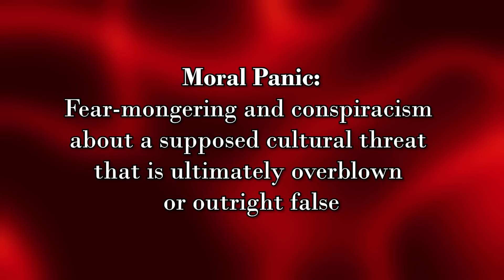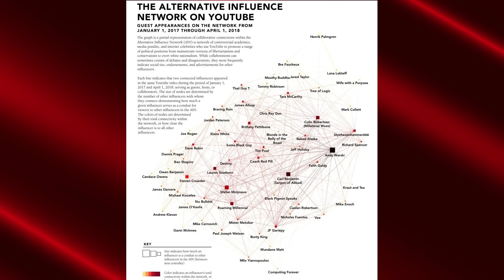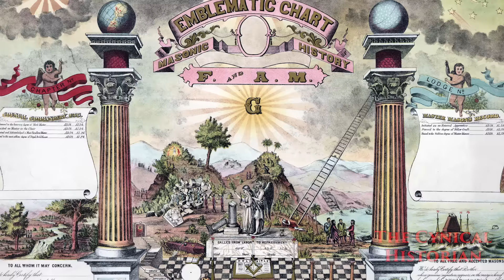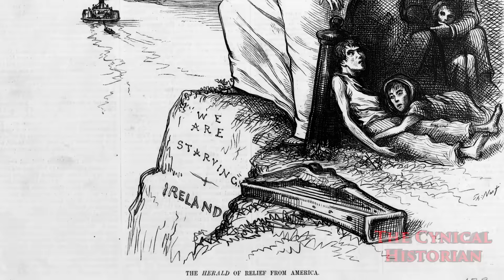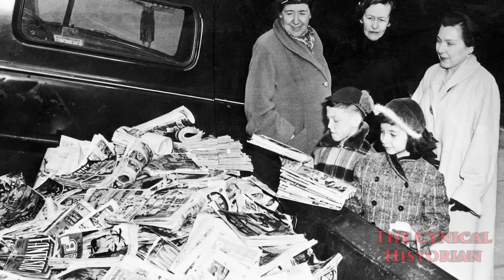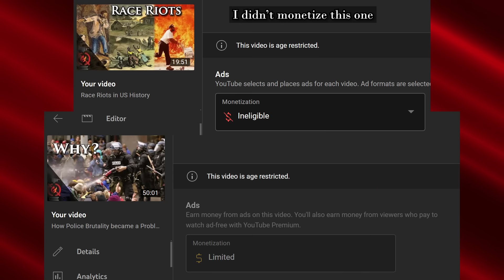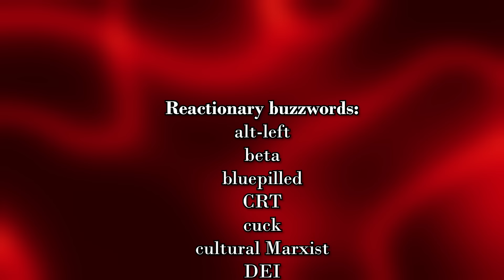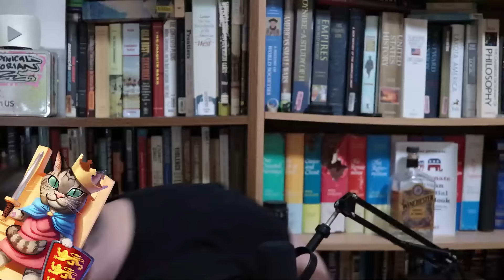Moral Panics : A History of Insidious Fear-Mongering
What even is a moral panic?  It's essentially fear-mongering and conspiracism about a supposed cultural threat that's ultimately overblown or outright false.  Culture, as in the customs and habits of a particular group of population, resides in its adherents, so this is people trying to protect their culture.  But as we'll see, there's always ulterior motives.  Typically, it revolves around halting things children are doing or something that may affect children because they are the next generation - that which transmits culture into the future.  The key factor is that these reactions are disproportionate to the threat, if not an outright lie.  So while they may be used as a political tactic in the ever-ebbing culture war, moral panics as a whole have a much wider history to it than that.  There's a pattern to them and they're well studied.  As such, there's a long history to them.  So I made this episode in the hope that you can learn and be better prepared to identify them in the future.
*Bibliography*
William J. Bernstein, The Delusions of Crowds: Why People Go Mad in Groups (New York: Atlantic Monthly Press, 2021).

Joel Best, Threatened Children: Rhetoric and Concern about Child-Victims (Chicago: University Of Chicago Press, 1990).

Colin Dickey, Under the Eye of Power: How Fear of Secret Societies Shapes American Democracy (New York: Viking, 2023).

Erich Goode and Nachman Ben-Yehuda, Moral Panics: The Social Construction of Deviance, 2nd ed. (1994; New York: Wiley-Blackwell, 2009).

Marjorie Heins, Not in Front of the Children: “Indecency,” Censorship, and the Innocence of Youth (New Brunswick, NJ: Rutgers University Press, 2007).

David Hajdu, The Ten-Cent Plague: The Great Comic-Book Scare and How It Changed America (New York: Farrar Straus and Giroux, 2008).

Karen Leick, Parents, Media, and Panic through the Years: Kids Those Days (London: Palgrave Macmillan, 2019).

Kyle Riismandel, Neighborhood of Fear: The Suburban Crisis in American Culture, 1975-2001 (Baltimore, MD: Johns Hopkins University Press, 2020), ebook.

Mark Stein, American Panic: A History of Who Scares Us and Why (New York: Palgrave Macmillan, 2014).

Karen Sternheimer, Pop Culture Panics: How Moral Crusaders Construct Meanings of Deviance and Delinquency (New York: Routledge, 2015).
Wiki:  A moral panic is a widespread feeling of fear, often an irrational one, that some evil person or thing threatens the values, interests, or well-being of a community or society. It is "the process of arousing social concern over an issue", usually perpetuated by moral entrepreneurs and mass media coverage, and exacerbated by politicians and lawmakers. Moral panic can give rise to new laws aimed at controlling the community.
0:00 vignette
0:28 intro
2:45 patronage
3:12 What is a Moral Panic
11:53 Origins of Folk Devils
21:53 Secret Societies
27:49 Immigration
32:45 Mediums
41:08 Backlashes
58:45 conclusion
1:04:47 Outtakes